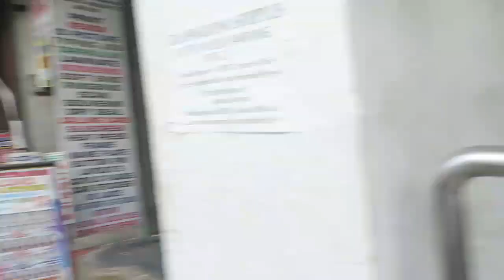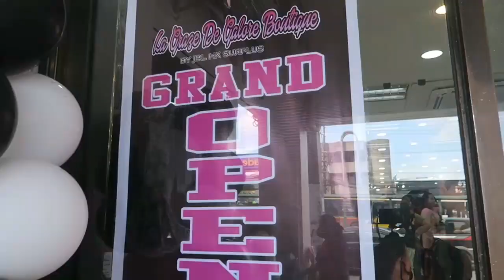BAGONG DADAYUHIN new STORE ng SIKAT na ukayan!UKAY SHOES,La Grace de Galore Boutique(JBL)edsa muñoz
Bagong dadayuhin na naman ng madla mga buddy'new store ng JBL ukay ukay isa sa sikat na ukayan dito sa metro manila.kaya try niyo po pasyalan subrang daming shoes na pagpipilian mga bags apparels.lagi kayo mag iingat mga buddy.

store location:La Grace de Galore Boutique (jbl ukay ukay)

edsa muñoz Quezon City
tapat ng lrt station rosevelt mñoz at malapit sa tulay katabi ng waltermart